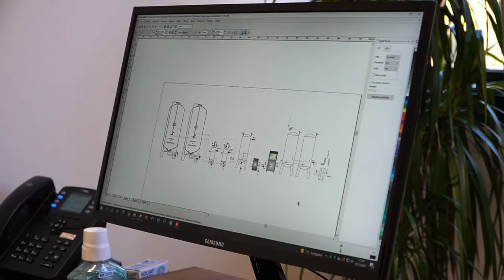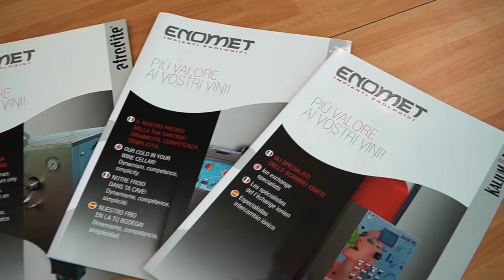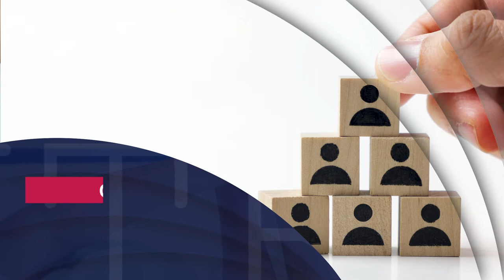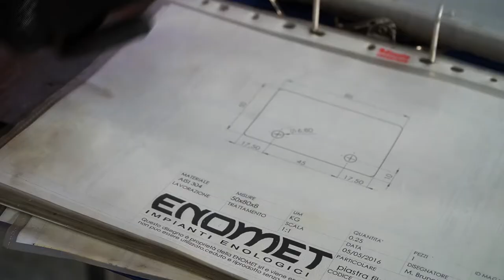ENOMET - Company profile - Versione inglese